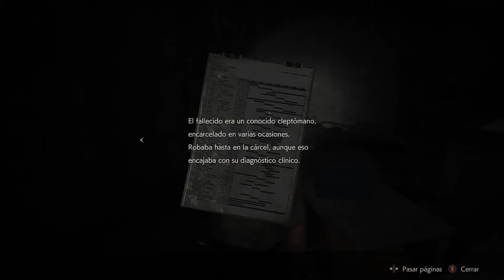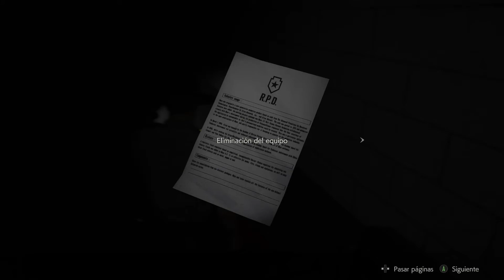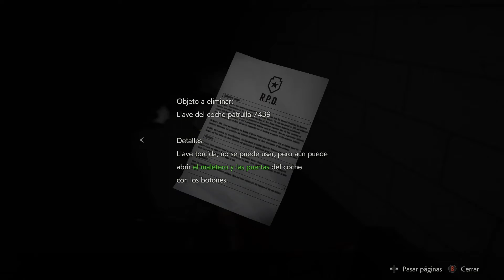RESIDENT EVIL 2 Remake (Deluxe) - BATALLA vs EL PRIMER JEFE!! El Sheriff LEON!! -Capitulo 5 |1080P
Hola que tal amigos, bienvenidos a SCARYGAME.. Gameplay de RESIDENT EVIL 2 REMAKE version DELUXE!!. En este episodio pelearemos contra el primer jefe,, sera una batalla larga, saludos!!
para que te lleguen notificaciones de los Proximos episodios,
ademas de darle like ya que eso me motiva a seguir subiendo capitulos para ustedes

Les dejo el facebook del canal - Se publican noticias, encuestas y novedades de los proximos capitulos

Este es el twitter oficial para que vean los avances y noticias de las temporadas que mas les gusta